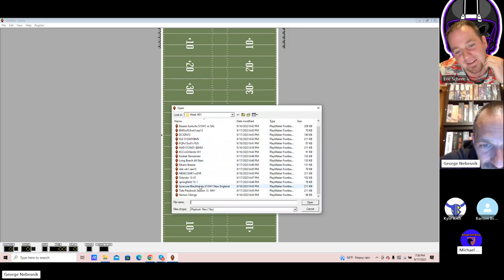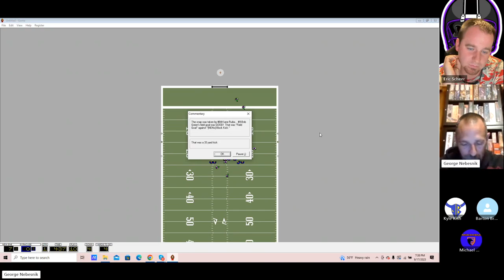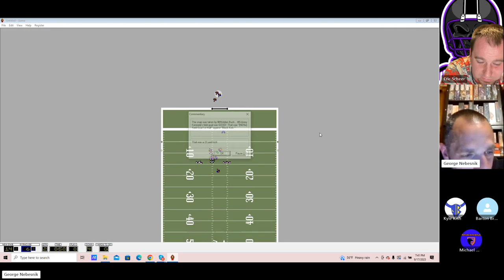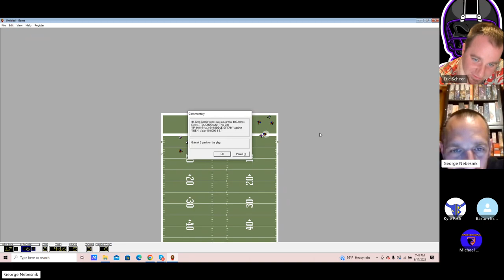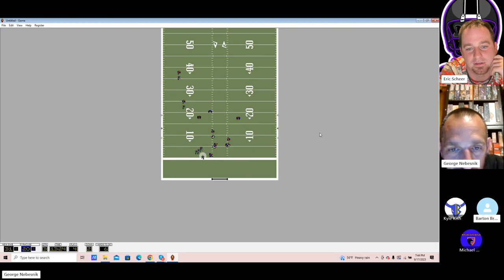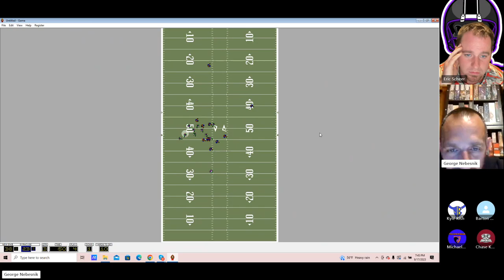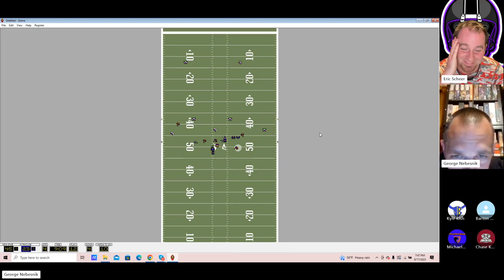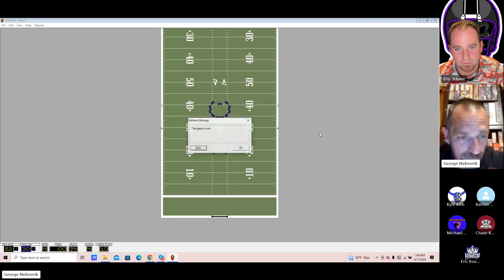Season 13 Week 1 - New England vs Syracuse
New England (1-0) 52
Syracuse (0-1) 30